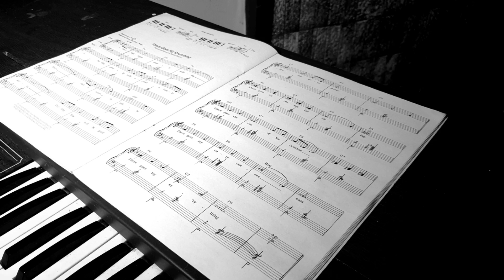Huge abandoned asylum (scotland)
Explore of this amazing old asylum on our visit to Scotland we decided to visit this huge asylum in the hope of gaining entry somehow and we was not disappointed the scale of this place was huge and one explore we will never forget big thanks to flex urban exploring and also Emma Beth 81 for her help with the soundtrack on this edit please dont forget to like and subscribe